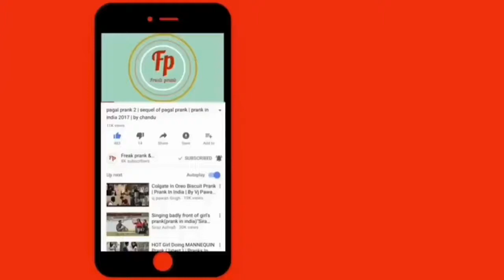GHOST PRANK GONE VERY WRONG | PRANK IN INDIA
GHOST PRANK GONE WRONG | PRANK IN INDIA